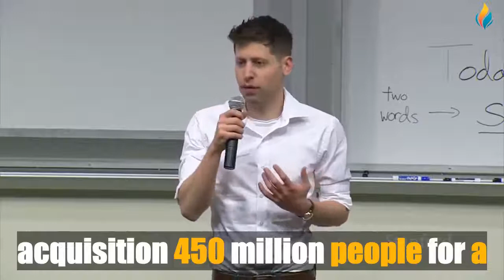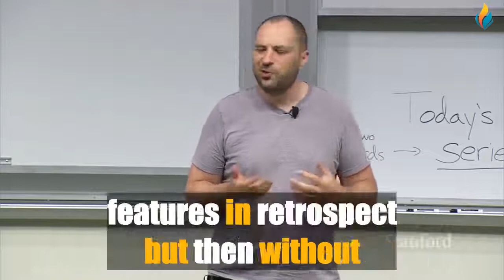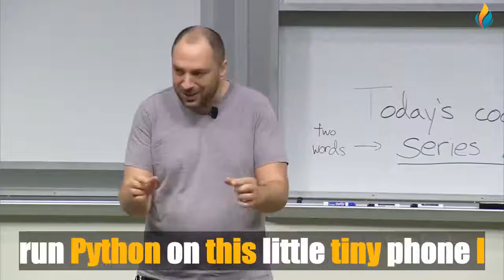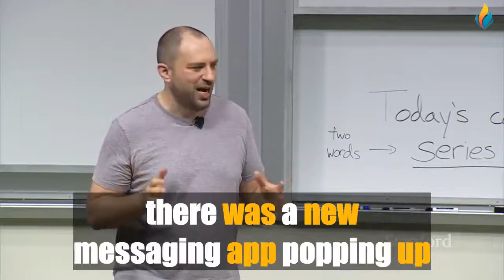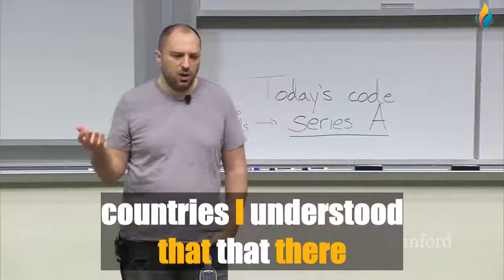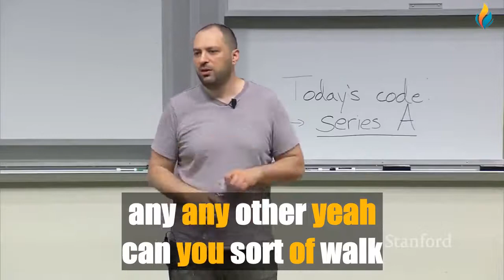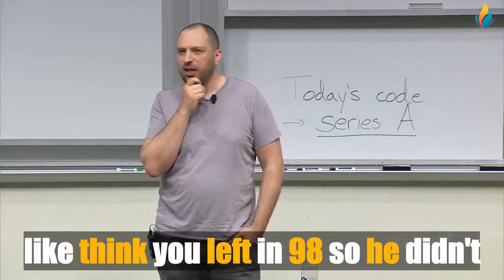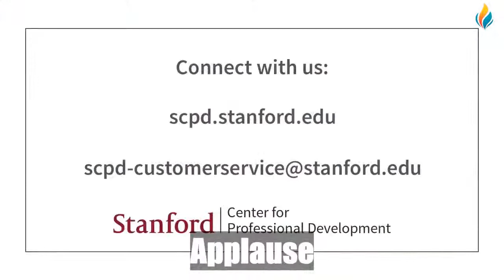IMPROVE YOUR ENGLISH WITH JAN KOUM (English Speech With Big Subtitles)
Our great new video for learning or improving English 🔴 IMPROVE YOUR ENGLISH WITH JAN KOUM (English Speech With Big Subtitles)